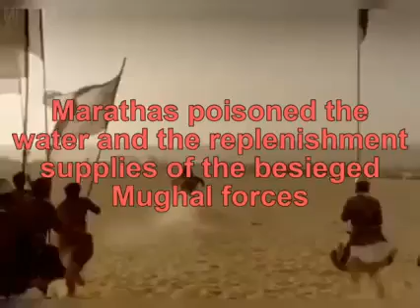Perfect War Gaming by Bajirao Peshwa in Battle of Bhopal